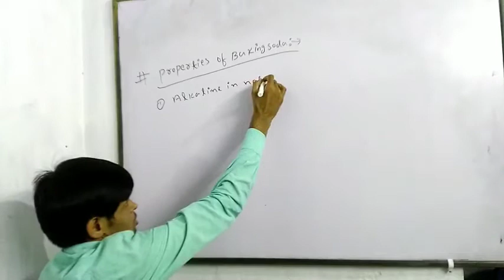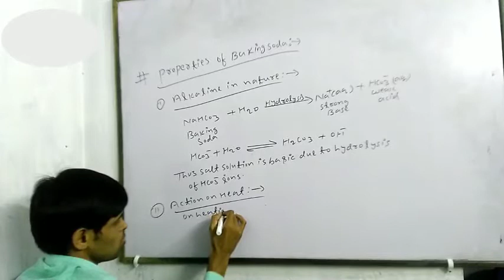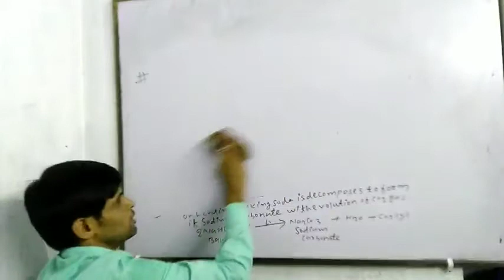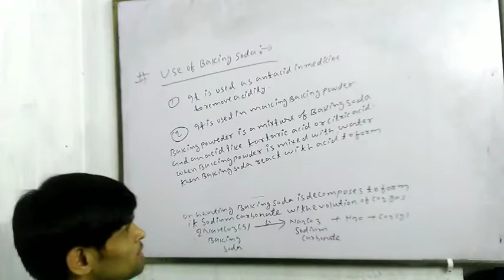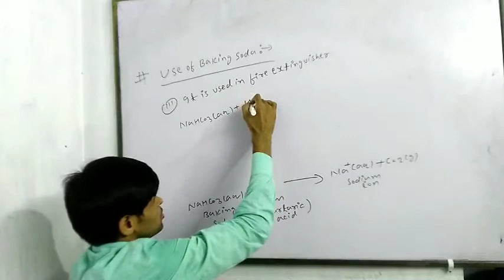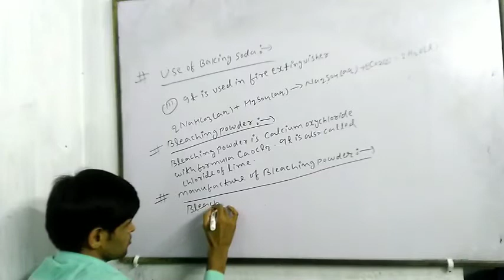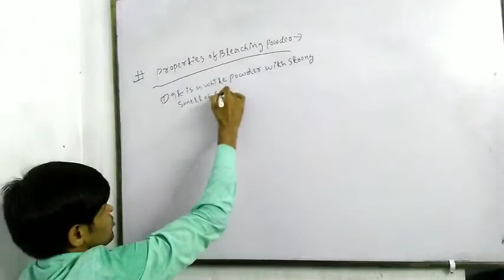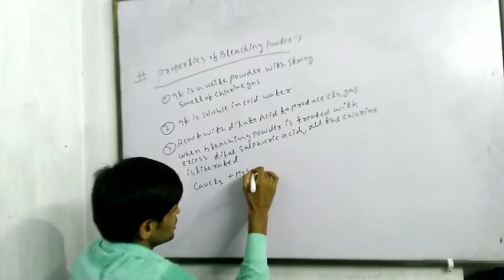Acid Base Salt|Properties of Baking soda|cbse class 10|Lecture:-16|ByNeerajsir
I am Niraj kumar. About this Video :- Student humare iss youtube channel pe cbse chemistryclass 10 ka acid base and salt se related topic ke bare mei details mei discuss kiya hu. iss lecture ko last tak jarur padhiyega.Baking soda, manufacture of Baking soda, properties of Baking soda,use of Baking soda ka complete notes and isse related problem solve kiya hai thaki aapo samajhane mei koi samasaye nahi ho.agar pasand aaya toh iss channel ko like aur subscribe karna matt bhuliyega aur apne dosto ko bhi share kardijiyega.